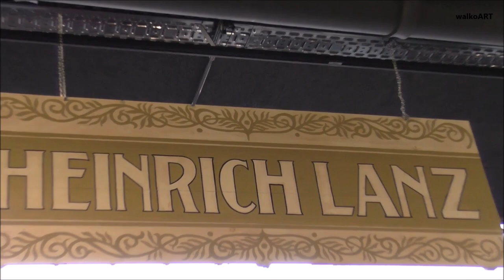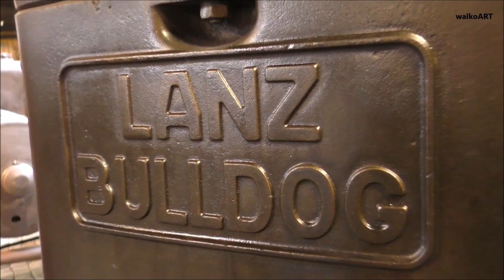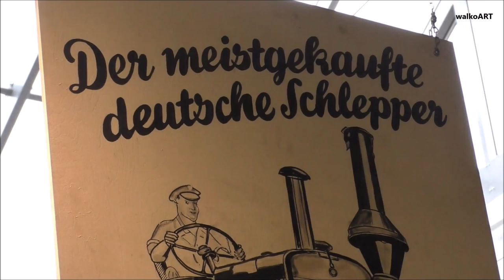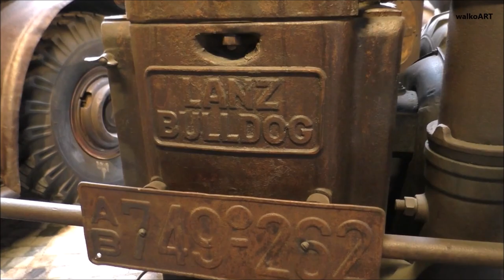Heinrich Lanz - Schlepper & Lanz Bulldogs - AUTO & TRAKTOR MUSEUM BODENSEE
Als der Traktor noch ein BULLDOG war. AUTO & TRAKTOR MUSEUM BODENSEE, Uhldingen-Mühlhofen, Lanz Schlepper - Lanz Bulldogs

(99 - schau / 659 - ufo)